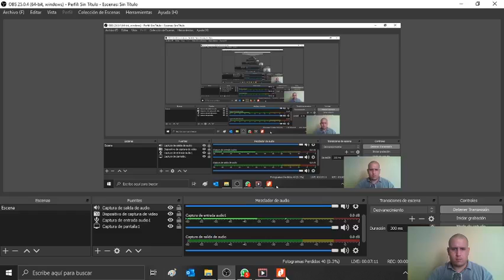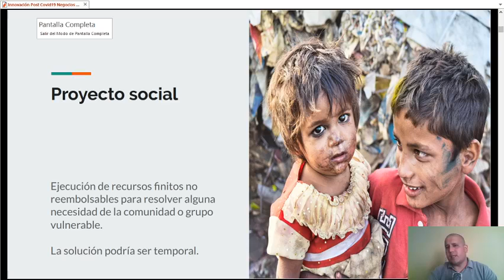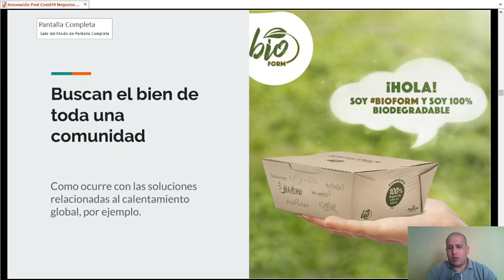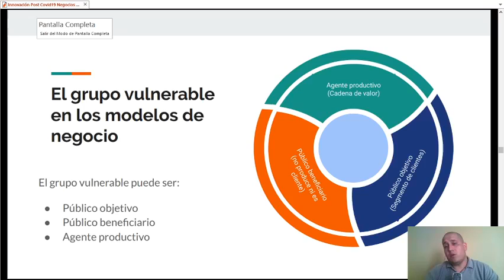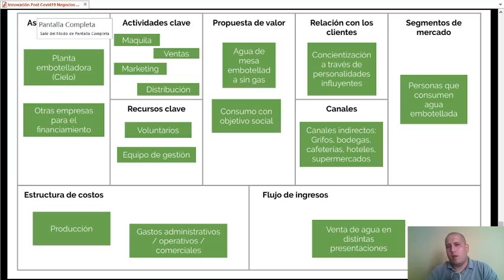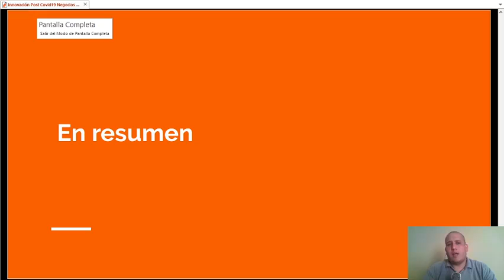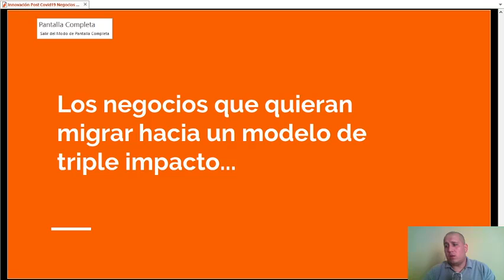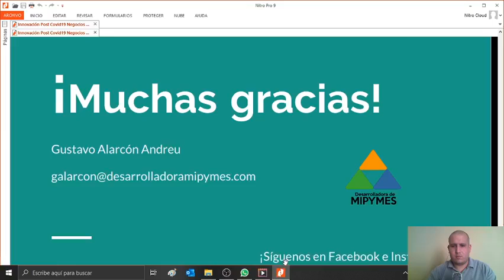38. Innovación pos COVID 19 negocios de triple impacto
Innovación pos-COVID-19: negocios de triple impacto, por Gustavo Alarcón Andreu, de Desarrolladora de Mipymes